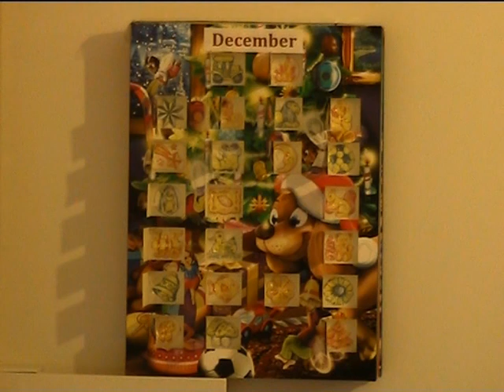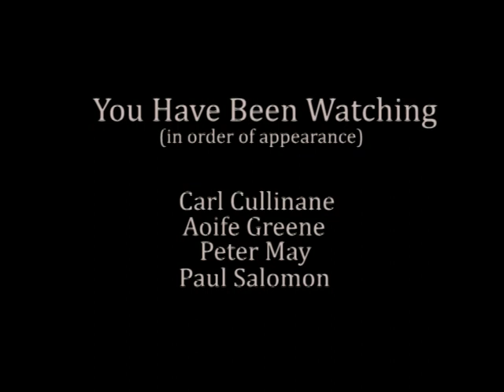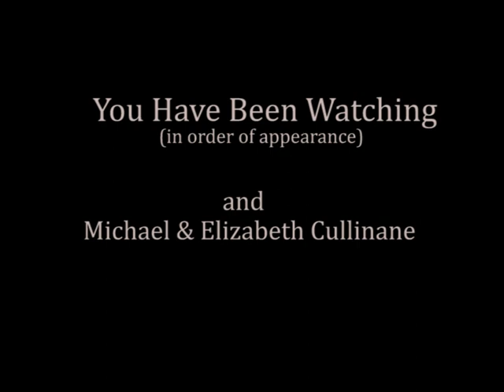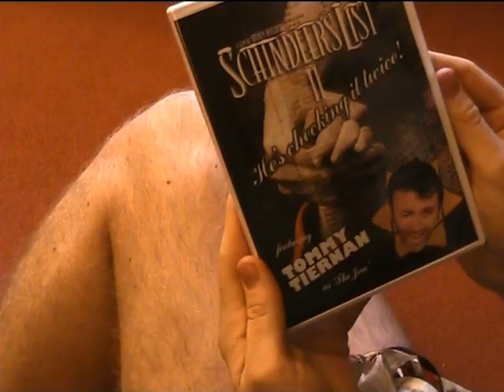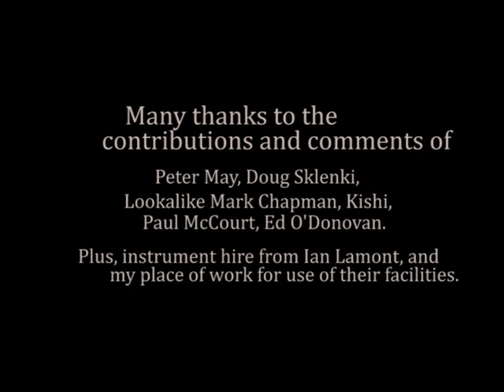Joy to the World (Pt 4 of 4)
A film about hope, about belief, about childhood, about dreams, about disappointment, about loneliness, about Christmas. Also, stupidity.

Written, directed and produced by Carl C